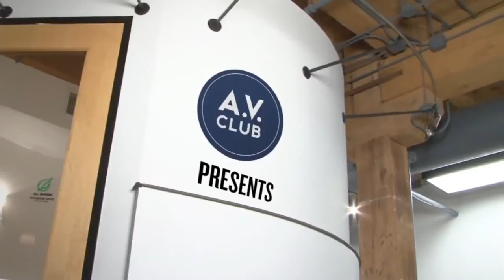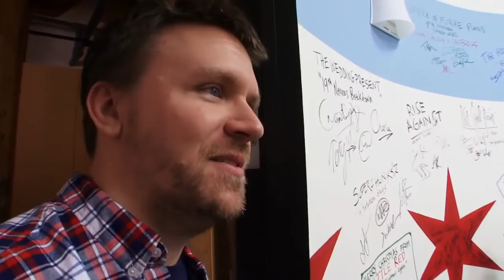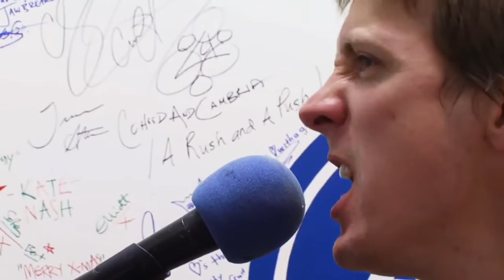Sharon Van Etten - Stop Draggin' My Heart Around (with Shearwater)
Kinda cool. It's rare to see a duet performed face to face like this.